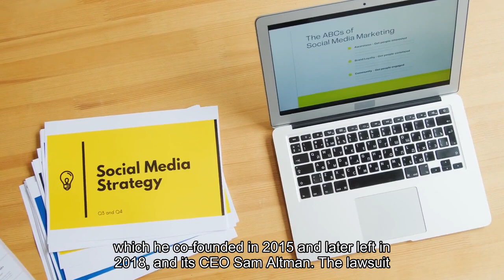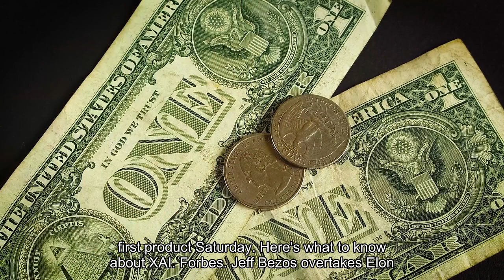Elon Musk Confirms Upgraded Grok-1.5 Chatbot Will Launch Next Week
Billionaire Elon Musk said Friday his artificial intelligence company xAI’s chatbot Grok-1.5 “should be available” to the public next week, after the chatbot became open-source and officially entered the rapidly growing AI chatbot market. We estimate Musk to be worth about $195.3 billion. He is the third-richest person in the world, behind LVMH Bernard Arnault ($227 billion) and Jeff Bezos ($198.4 billion). Musk and Bezos have gone back-and-forth for the world’s second richest person more than a dozen times this month. Earlier this month, Musk sued OpenAI, which he co-founded in 2015 and later left in 2018, and its CEO Sam Altman. The lawsuit alleges the company has prioritized shareholders rather than fulfilling a pledge to make its ChatGPT model open-source. Musk officially launched xAI last July in an effort to compete with OpenAI. The first version of Grok was released in November, with Musk announcing just a day later he would be merging his AI firm with social media platform X. The chatbot was initially restricted to X Premium+ users paying a $16 monthly subscription fee, but Musk announced he would open-source the chatbot to all users in early March. The landscape for AI chatbots has heated up in recent years, particularly after OpenAI launched its model ChatGPT in November 2022. Months later, in March 2023, Google entered the AI chatbot game with its release of its own model, dubbed Bard. After a heavily criticized rollout, Google introduced Gemini, another chatbot, in December. Google’s Gemini had a similar controversial rollout after generating historically inaccurate images, which led to Musk claiming the company’s AI arm is “racist” in a post on X. Elon Musk's Chatbot Grok To Go Open-Source—Here's What To Know (Forbes)Elon Musk’s Artificial Intelligence Startup xAI Will Merge With X After Releasing ‘Rebellious’ Grok Chatbot (Forbes)Elon Musk’s Artificial Intelligence Startup Launching Its First Product Saturday — Here’s What To Know About xAI (Forbes)Jeff Bezos Overtakes Elon Musk As Richest Person In The US—13th Flip-Flop This Month (Forbes)